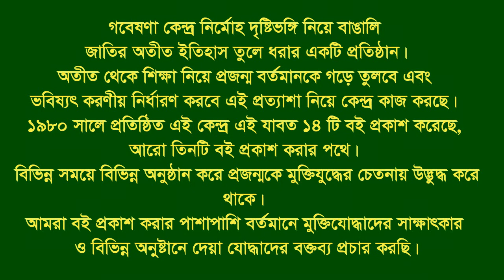Interview of Md. Saiful Islam. Mirsharai. CTG. F Fighter. FF.